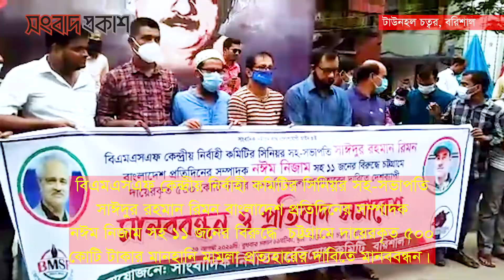১১ সাংবাদিকদের বিরুদ্ধে করা মানহানি মামলার প্রতিবাদে বরিশালে মানববন্ধন । সংবাদ প্রকাশ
১১ সাংবাদিকদের বিরুদ্ধে করা মানহানি মামলার প্রতিবাদে বরিশালে মানববন্ধন

বিএমএসএফ কেন্দ্রীয় নির্বাহী কমিটির সিনিয়র সহ-সভাপতি সাঈদুর রহমান রিমন বাংলাদেশ প্রতিদিনের সম্পাদক নঈম নিজাম সহ ১১ জনের বিরুদ্ধে চট্ট্রগ্রামে দায়েরকৃত ৫০০ কোটি টাকার মানহানি মামলা প্রত্যহারের দাবিতে  মানববন্ধন।